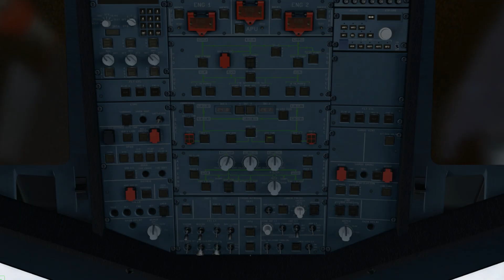Emirates, Airbus 320-Kuwait to Dubai(UAE)